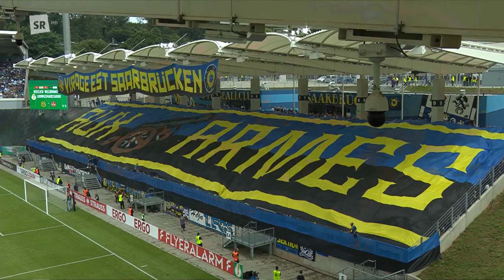1.FC Saarbrücken – 1.FC Nürnberg 3:5 i.E. (1:1, 1:1, 0:1) ----- 18.8.2024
0:1 Sevcik (12.), 1:1 Brünker (80.)
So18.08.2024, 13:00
Ludwigsparkstadion (Saarbrücken)
Zuschauer
14.868

Schiedsrichter-Team
Dankert, Bastian (Rostock)

Assistenten
Rohde, René (Rostock)
Unger, Marcel (Tangstedt)

Vierter Offizieller
Wilke, Martin (Merzhausen)

1. FC Saarbrücken
Menzel - Sonnenberg, Zeitz, Krahn  - Rizzuto, Sontheimer, T. Schumacher, Vasiliadis , Naifi  - Stehle , Pat. Schmidt

Einwechslungen:
46. Brünker  für Pat. Schmidt
55. Civeja für Krahn
71. Rabihic  für Vasiliadis
71. Gourichy für Stehle
78. Günther-Schmidt für Naifi

Trainer:
Ziehl

1. FC Nürnberg
Mathenia - Valentini, Jeltsch, Knoche , Villadsen  - Flick , Sevcik  , Okunuki , Jander , Pick   - Schleimer

Trainer:
Klose

Pokalfight endet mit Aus im Elfmeterschießen
Der 1. FC Saarbrücken lieferte vor 14.868 Zuschauern den nächsten großen Pokalfight. Im Elfmeterschießen musste sich der FCS dem 1. FC Nürnberg aber mit 5:3 geschlagen geben.

Der FCN lief die Blau-Schwarzen zunächst hoch an und gewährte kaum längere Ballbesitzphasen. Gefährliche Offensivaktionen blieben in der Anfangsphase jedoch auf beiden Seiten aus.

Danach zogen sich die Gäste etwas zurück, aber nur um eiskalt zuzuschlagen. Pick legte die Kugel nach Ballgewinn von der linken Seite nach innen zu Sevcik. Der hatte etwas zu viel Raum und beförderte den Ball aus rund 20 Metern zur Führung ins rechte Eck (12.).

Die Ziehl-Elf war um eine schnelle Antwort bemüht, hatte aber nicht ganz so gut justiert wie Nürnberg. Sontheimer setzte seine Direktabnahme aus dem Rückraum knapp am Kasten vorbei.

Es folgten einige Halbchancen auf beiden Seiten, bis Naifi in der 28. Minute sein Können aufblitzen ließ. Am Strafraum zog er nach innen, schloss aber zu zentral in Mathenias Arme ab. Kurz später rutschte eine Rizzuto-Flanke durch zu Sontheimer, der zu überrascht war, um seinen Kopfball zu platzieren.

Grundsätzlich machten die Nürnberger aber rund um den Sechzehner alles dicht und es den Blau-Schwarzen damit schwer zu Möglichkeiten zu kommen.

Gegen Ende des ersten Durchgangs trat der Zweitligist auch in der Offensive wieder auf. Vasiliadis klärte zunächst stark per Grätsche gegen Flick. Kurz darauf musste Menzel gegen Okunuki parieren. Mehr passierte im ersten Durchgang nicht mehr.

Zurück auf den Platz ging es mit einem Wechsel. Brünker ersetzte Schmidt. Dampf machte aber vorerst der FCN. Und schnell war ein weiterer Wechsel erforderlich. Bei Krahn ging es nicht weiter, Civeja war fortan mit dabei (55.).

Das Spielgeschehen hatte sich zwischenzeitlich verlagert. Mathenia war jetzt gefordert. Ein Abschluss von Rizzuto kam zu Stehle. Der schloss direkt aufs kurze Eck ab, doch Mathenia war schnell unten und klärte zur Seite.

Den Druck übten jetzt die Blau-Schwarzen aus. Naifi wurde im Strafraum von Valentini gelegt. Elfmeter gab es nicht, da kurz zuvor bereits auf Stürmerfoul abseits des Ballgeschehens entschieden wurde.

Der FCS lief entschlossen an, doch noch wollte der Ausgleich nicht fallen. Ziehl legte daher frisches Personal nach. Gourichy und Rabihic kamen für Stehle und Vasiliadis (71.).

Dann aber plötzlich doch mal wieder eine Chance für Nürnberg. Pick schlug einen Standard nach innen. Karafiat köpfte aufs rechte obere Eck, doch Menzel wischte die Kugel über den Querbalken.

Zu Beginn der Schlussphase durfte ein weiterer Joker ran. Günther-Schmidt betrat für Naifi das Spielfeld (78.).

Und prompt klappte es. Rabihic rutschte bei einem Freistoß zwar weg, der Ball kam aber zu Rizzuto. Dessen Flankenversuch saß. Brünker setzte zum Seitfallzieher an und schweißte die Kugel zum 1:1 ins Netz (80.).

Nürnberg versuchte zwar nochmal den Schalter umzulegen, aber hinten war spätestens bei Zeitz Endstation, der wie gewohnt stark abräumte. Es ging in die Verlängerung.

Der erste Abschluss gehörte den Blau-Schwarzen. Nach einem Fehlpass von Serra zog Rizzuto aus 25 Metern ab. Mathenia packte aufmerksam zu. Lubach meldete kurz darauf Nürnberg in der Verlängerung an, zielte aber am Tor vorbei. Auf der Gegenseite setzte dann Sonnenberg einen Kopfball vorbei. Rabihic zog einen Freistoß noch direkt aufs Tor. Das war’s im ersten Abschnitt.

Der Kräfteverschleiß war beiden deutlich anzumerken. Der FCS wirkte noch etwas gefährlicher, doch Mathenia musste nicht eingreifen. Nach Abschluss der Verlängerung stand es weiterhin 1:1 und das Elfmeterschießen musste die Entscheidung bringen.

Nürnberg machte den Anfang. Duman verwandelte sicher. Rizzuto tat es ihm gleich. So ging es weiter Flick traf für Nürnberg, Civeja für die Blau-Schwarzen, Serra für den FCN. Ausgerechnet der so starke Zeitz vergab. Mathenia parierte im rechten Eck. Schleimer baute die Führung der Nürnberger aus, Brünker konterte noch einmal, doch Lubach machte als letzter Schütze für den Club alles klar.

Quellen: SR sportarena, fc-saarbruecken.de, kicker.de, ludwigspark.de. Ich besitze keinerlei Rechte an diesem Material.